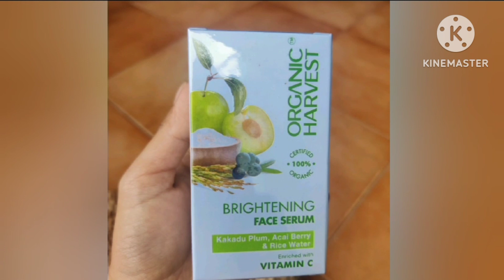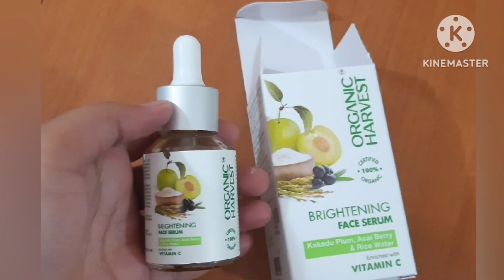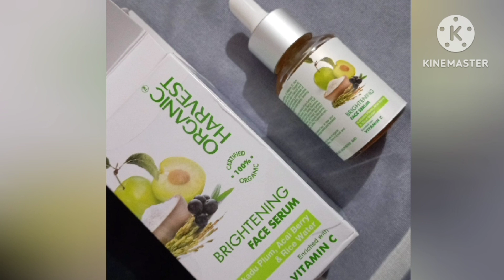ORAGNIC HARVEST FACE SERUM | BEST SKIN BRIGHTENING FACE SERUM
Flipkart :
Tata 1mg :